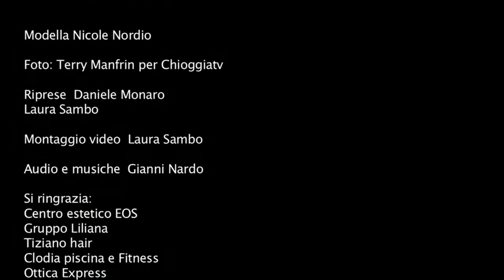Miss Maggio 2012